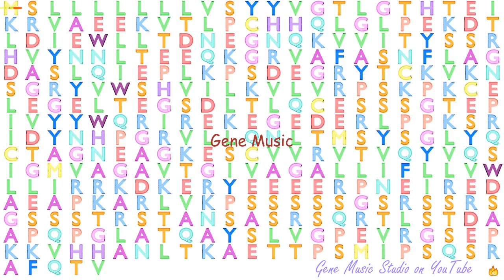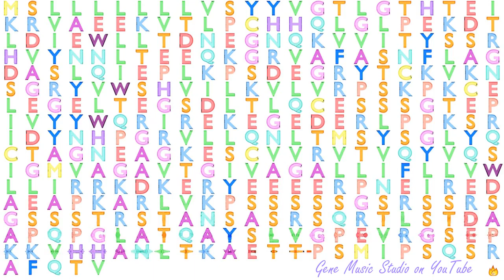Gene Music using Protein Sequence of CLMP "CXADR-LIKE MEMBRANE PROTEIN"